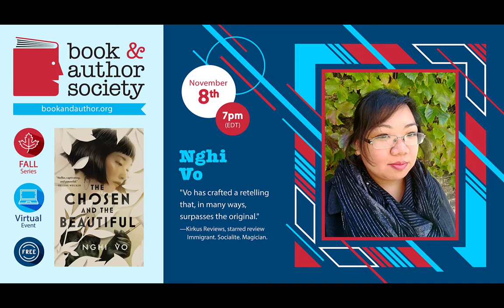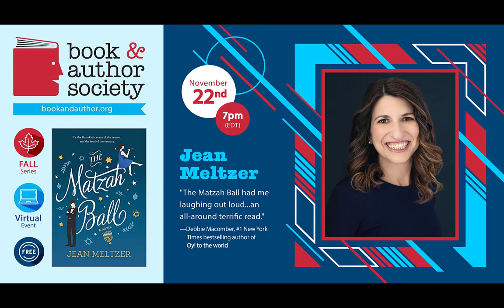Nghi Vo - Speaker View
Join Sarah Andrus as she has a conversation with author Nghi Vo about her book, "The Chosen and the Beautiful".